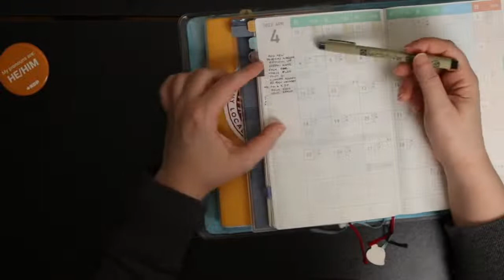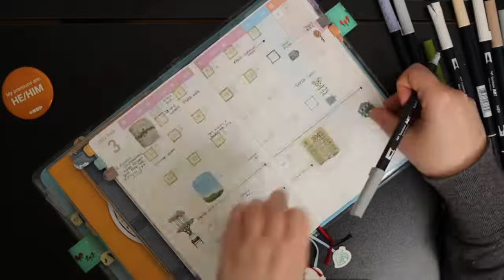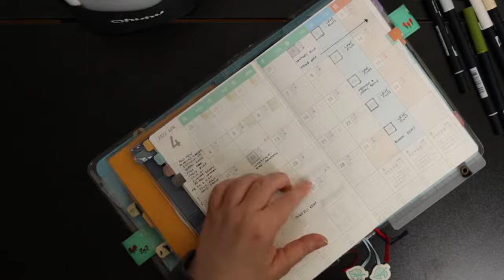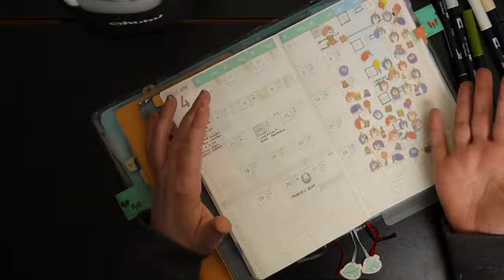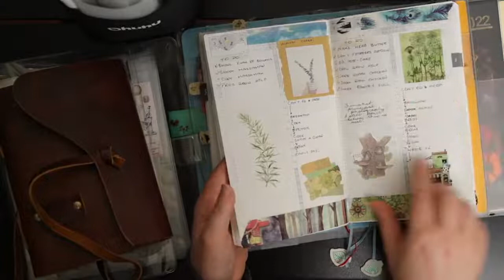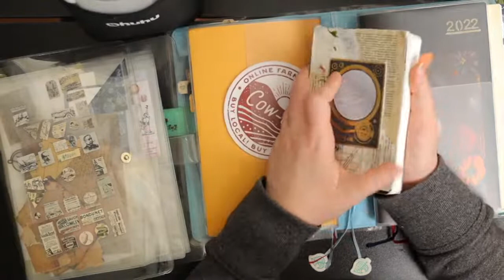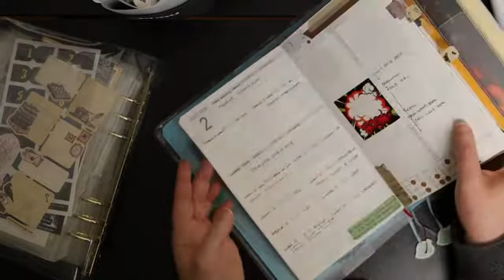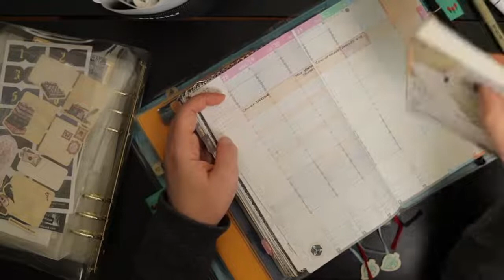Let's Setup April | Live Plan With Me | 26 March 2022 | Jibun Techo | Hobonichi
Grab your planner, journal, art book, or whatever, and let's catch up while planning our week and month ahead. I'll be setting up my Jibun Techo Diary and Days for April.